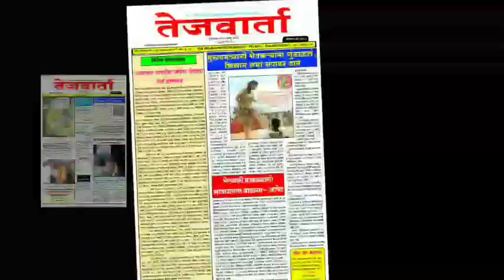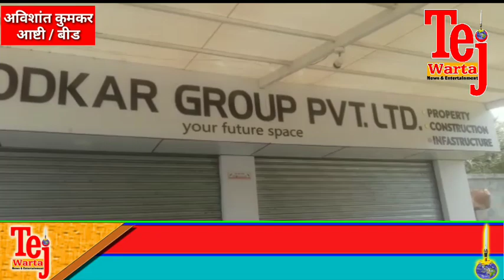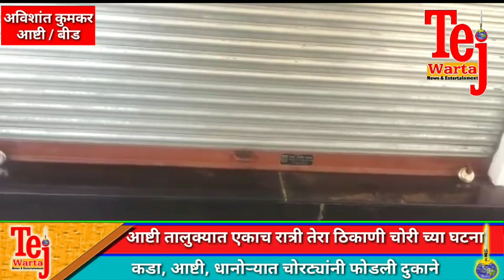आष्टी तालुक्यात चोऱ्यांचे सत्र, उदगीर नुर कॉलनी समस्यांच्या विळख्यात, सोयाबीन वर रोगाचा प्रादुर्भाव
आष्टी, लातुर, उदगीर